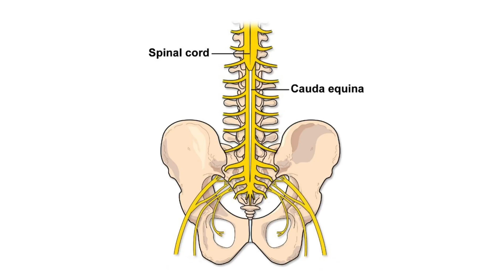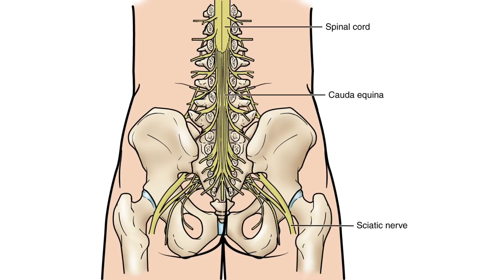ชา อ่อนแรง กลั้นฉี่ไม่ได้ ต้องผ่าตัดกระดูกสันหลังด่วนใน 48 ชม. Cauda Equina Syndrome | EasyDoc EP.43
EasyDoc สาระความรู้ด้านกระดูกสันหลัง

โดยหมอโจ้ นพ.ชัยเดช สระสมบูรณ์
แพทย์เฉพาะทางด้าน ผ่าตัดกระดูกสันหลัง
ศูนย์กระดูกสันหลังโรงพยาบาลกรุงเทพ

ต้องการปรึกษาผล MRI scan

อ่านบทความสรุปคลิปนี้

อาการของโรค Cauda Equina Syndrome
ที่ต้องผ่าตัดกระดูกสันหลังด่วยใน 48 ชั่วโมง
1. ปวดร้าวลงขา
2. ขาอ่อนแรง
3. ชาขา ชาก้น
4. ปัญหาด้านการแข็งตัวของอวัยวะเพศชาย
5. มีปัญหาด้านการขับถ่ายปัสสาวะหรืออุจจาระ